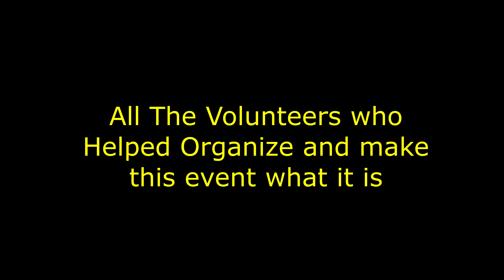Dash Gordon Foundation Winter Formal 2022